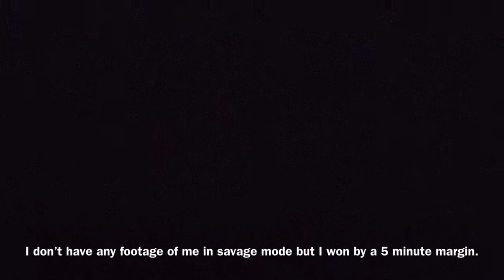Cross Country Skiing Race 17/2-21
Today I as a 16 yo kid beat 16,17,18 and 19 year olds in a 8 km race.